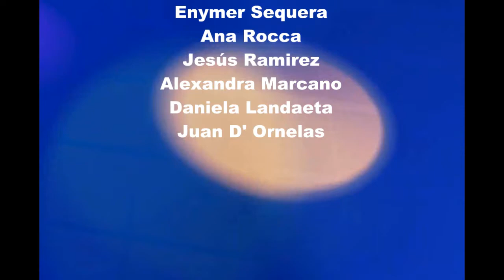Falkland Islands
The Republic of Argentina will not give up and continued after 30 years in the dispute over the Falklands Islands, events generating a war in 1982. Argentina had no doubt the islands belong to them because of their geographical position while accusing Britain for invading them illegally back in 1835.
Enymer Sequera

United Kingdom supports his position since they have been those who have dealt and administered these islands, UK obtained always the support of the European community, this war is an economic crisis, because with this problem many people died to defend itself was threatening with nuclear bombs, this war was creates tensions between these countries.
Ana Rocca

My opinion about the oil discovery in the Falkland Islands, the company revealed today rockhopper on a discovery of oil in the exploration area are a Lion I do not know if this finding will be cleared for commercial or economic mind may be profitable, this discovery was in the northern basin of the Falkland Islands. The oil exploration company said it still has to gather information before "plug and abandon the well."
Jesús Ramirez

The problem of 1982 about the islas malvinas started in the wake of a general named Leopoldo Galtieri, who assumed the pressidency of Argetina. Galtieri proclamed a war against United Kingdom in his desperates attempt to divert the attention of the precarious political and economic situation existed in the country, the islas malvinas were looked like the salvation in order to shape the county, so in march was carried out the operation Rosario to take possesion of them by force.
Alexandra Marcano

If something comes to happen over the territorial issue of the Falkland Islands.. I think that between Argentina and Great Britain , USA would support to England , because they have been allies in the First and Second World War.. If this happens, Argentina 's economy would diminish as exports to the United States would not continue , because if there is no support there's no agreement. Besides, Obama hasn't wanted to be involved into the issue as they have many problems in a international level.
Daniela Landaeta

Therefore, this international organization that will serve as an arbitrator by the Special Committee of the United Nations according to Argentina's request that decolonizes to the Falkland Islands for many years have been under the regime of the United Kingdom.
Juan D' Ornelas.